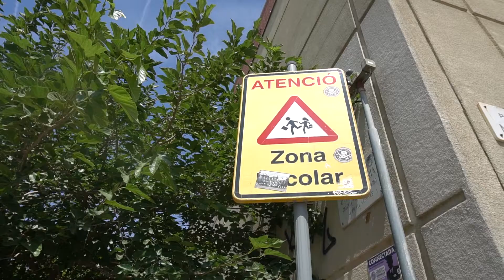Entrevista a Mònica Ubalde, biologa i investigadora postdoctoral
Mònica Ubalde desenvolupa la seva recerca a la Iniciativa de Planificació Urbana, Medi Ambient i Salut de l’ISGlobal. Ens explica l'objectiu d'avaluar els impactes de les intervencions de planificació urbana en espais públics sobre la salut i el benestar en l'entorn escolar.

Periodista: Dàmaris Rodríguez
Vídeo: Aina de Paladella Oto (@skylight_ainadpo)